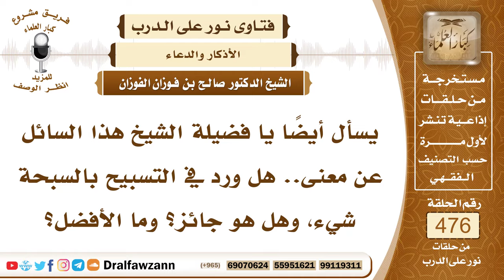6843- حكم التسبيح بالسبحة - الشيخ صالح الفوزان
"6843- يسأل أيضًا يا فضيلة الشيخ هذا السائل عن معنى.. هل ورد في التسبيح بالسبحة شيء، وهل هو جائز؟ وما الأفضل؟
الجواب: الأفضل أن يسبح بأصابعه، هذا هو الأفضل، ويجوز أن يسبح بالحصى، التسبيح بالحصى التسبيح الوارد عده بالحصى، مثل ما كانت أم المؤمنين جويرية بنت الحارث تعمل هذا، وأقرها النبي صلى الله عليه وسلم، ويجوز بالمسبحة إذا لم يعتقد أن لها فضيلة، إذا كان يستعملها لإحصاء التسبيح الوارد فقط، كما يستعمل الحصى أو الأصابع، فإذا استعملها من هذا القبيل فلا بأس، أما إن كان يستعملها يعتقد أن فيها فضيلة، وأنها أفضل من غيرها، فهذا بدعة، وهذه طريقة الصوفية الذين يتخذون المسابح شعارًا لهم.
السيرة الذاتية:
للاشتراك في قناة الشيخ صالح الفوزان

14_ الشيخ محمد أمين الشنقيطي
يتيوب

15_سماحة المفتي عبد العزيز آل الشيخ
 يوتيوب

رئيس الفريق
لمشروع كبار العلماء